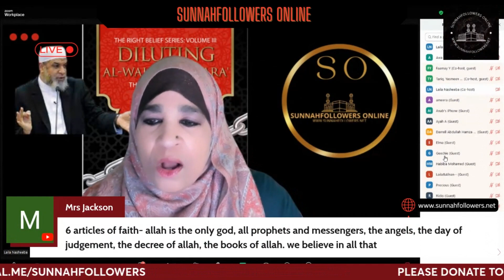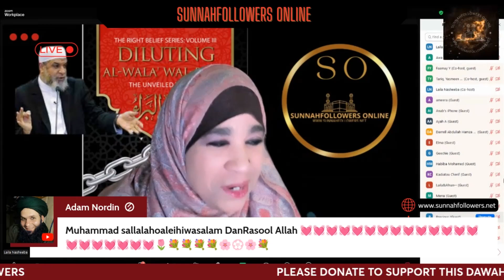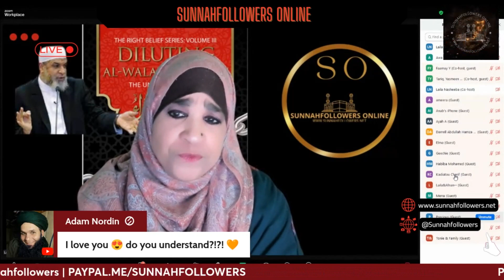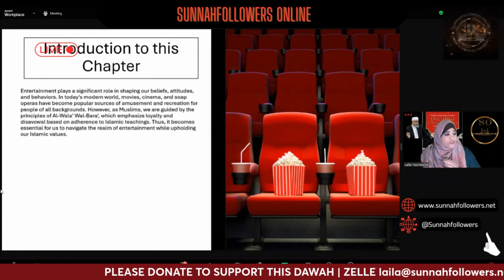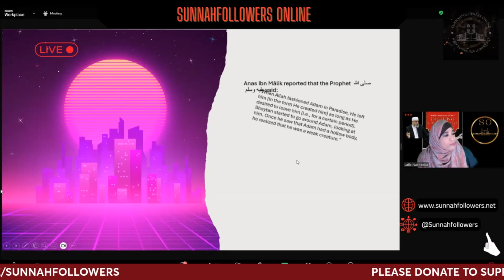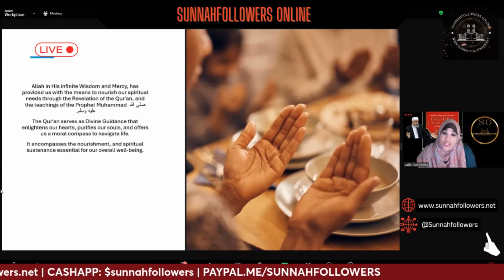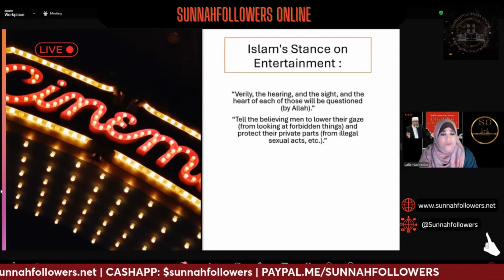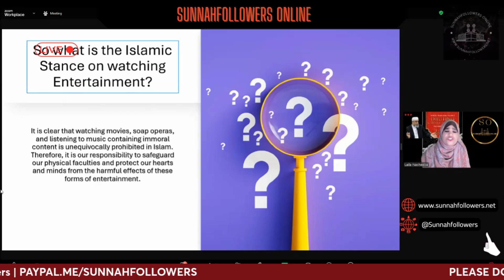Diluting Wala wal Bara in television and film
Join us as we dissect the concept of "diluting wala wal bara" in television and film, focusing on pages 515-518. Dive into the intricacies of this term and its impact on the entertainment industry.

Intro 0:00
Lecture Start 42:23
Islamic Stance on Entertainment 1:00:00
What is Islamic stance on watching entertainment 1:11:26